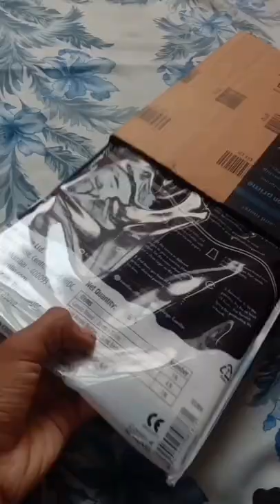Unboxing my new Fluid art kit